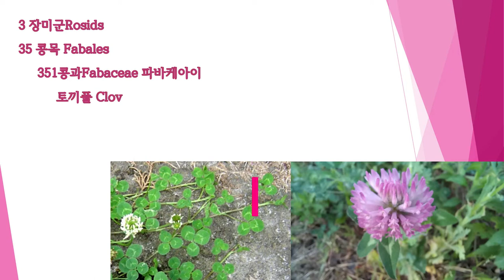NZ life 365 Nov 3 clovers white and red 토끼풀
351 토끼풀 Clover, Trifolium repens, white clover
  토끼풀속은 콩과에 속하는 한해살이 또는 여러해살이풀이다. 세 장의 잎이 난다. 유럽 원산으로, 한반도에는 권업모범장에서 사료로 들어온 흰토끼풀이 야생으로 퍼져 귀화했다

Trifolium repens, the white clover, is a herbaceous perennial plant in the bean family Fabaceae (previously referred to as Leguminosae).
White clover serves as the premier living mulch system over any other legume. It is robust, resilient and competitive. It produces nice, green walkways and builds soils. It outcompetes weeds, is easy to manage and produces nitrogen.

Trifolium pratense, the red clover
a herbaceous species of flowering plant in the bean family Fabaceae, native to Europe, Western Asia, and northwest Africa, but planted and naturalized in many other regions.
Red clover supplements have been promoted for menopause symptoms and osteoporosis. Historically, red clover was used for asthma, whooping cough, cancer, and gout. Today, extracts from red clover are most often promoted for menopause symptoms, high cholesterol levels, or osteoporosis.